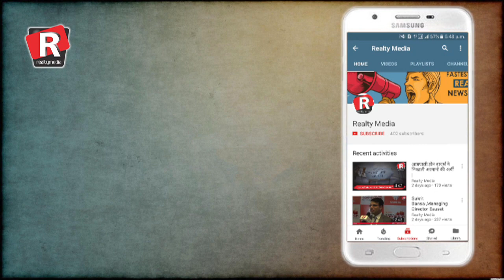Unorganized infrastructure causing trouble in gurgaon